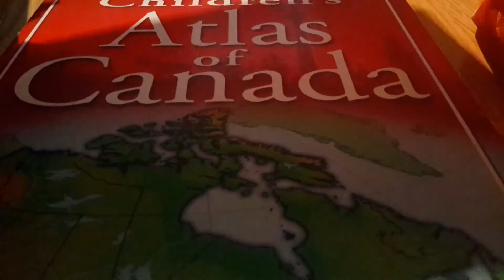Outlining Cute Bunny-Wolf Drawing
Hey guys!  This is a cute pose I decided to draw Bunny-Wolf in.  I started outlining her hair in school but I didn't get to finish.  So I will finish it with you guys.  Hope you guys enjoy!

~ MxD